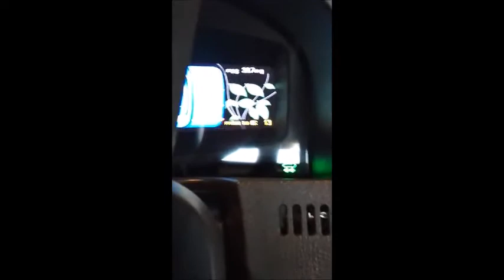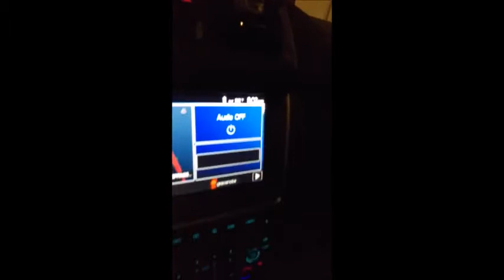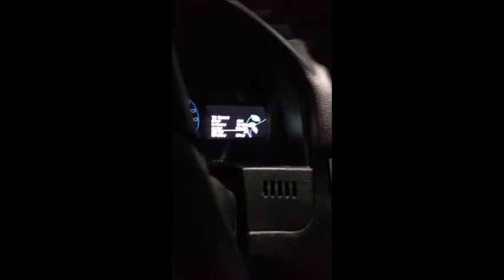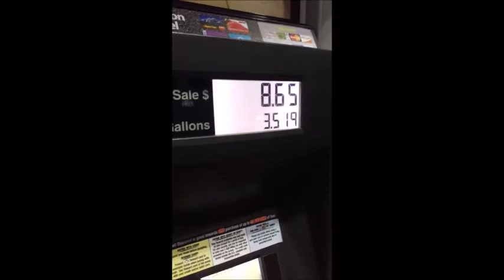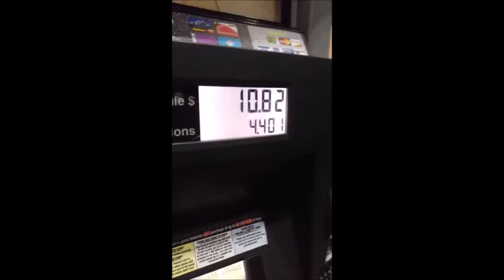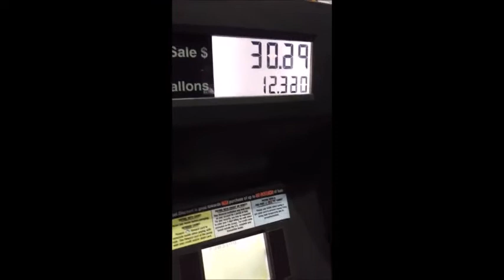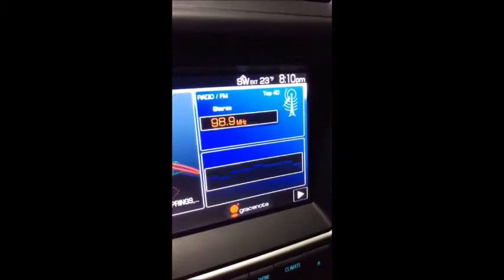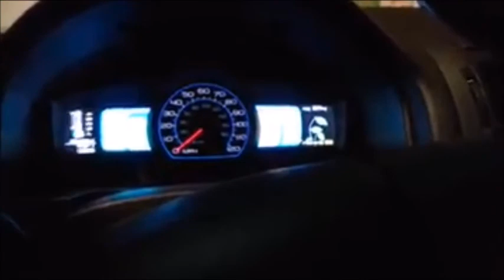WILL I GET HOME?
26 miles until empty...17 miles to my house. Can I do it?  ALSO the cringiest part about this video is that it was filmed vertically...my bad guys. My apologies for the poor filming!